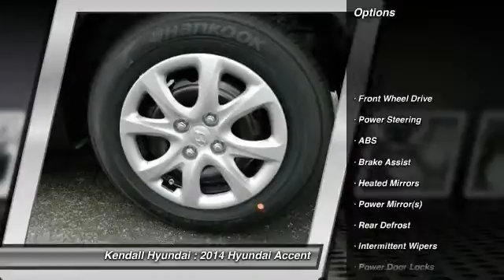2014 Hyundai Accent Miami FL A161929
Kendall Hyundai
15895 S. Dixie Hwy

MP3 Player, KEYLESS ENTRY, SAT RADIO, The Hyundai Accent is an entry-level car that doesn't feel like one, look like one or drive like one. The Fluidic Sculpture design theme that sets Hyundai apart has been extended to the Accent. Hyundai has given it a distinctive front fascia, bold rear bumper design and flowing lines that you normally wouldn't find on a car in this segment. The rear hatch on the Accent 5-Door increases versatility and functionality, while expressive side character lines spice up its signature style. Whether you're behind the wheel, a backseat driver, or lucky enough to be riding shotgun, the spacious interior of the Accent offers comfort and refinement that's unique to its class, In fact, the EPA even upgraded the 4-Door Accent to a compact sedan rating. The Accent 5-Door also has best-in-class cargo volume, allowing more room for the gear you don't want to leave behind. The Accent features an award-winning, eco-efficient 1.6L Gamma Gasoline Direct Injection (GDI) engine that generates 138 horsepower. The Dual Continuously Variable Valve Timing (D-CVVT) helps improve torque and enhance fuel efficiency so you spend less time at the pump. Offering an EPA-estimated 37 MPG fuel economy, it's performance without compromise. This 4-cylinder can be coupled with a 6-speed manual or 6-speed automatic transmission with SHIFTRONIC. Accent was recognized as having one of Ward's 10 Best Engines of 2012 and Motor Trend named Accent King of Subcompacts. Whether you're listening to SiriusXM on the 6- speaker, 172-Watt audio system, controlling the cruise control from your steering wheel or chatting hands-free via Bluetooth, you're going to feel smarter for choosing the Accent. With the Accent, sophisticated safety features come standard. Its active safety systems react instantly and predictably to help you avoid an accident, and is equipped with front, front side-impact and side-curtain airbags to help protect you if the unavoidable occurs.